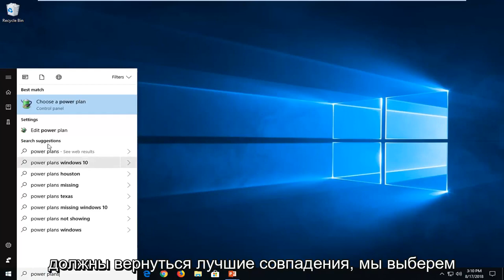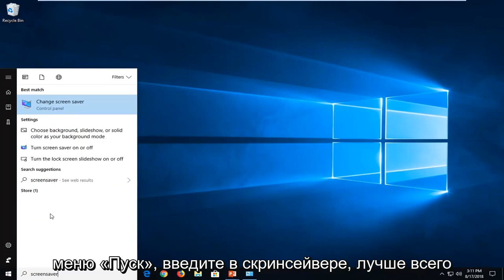Как отключить экранную заставку в Windows 11/10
Как отключить заставку в Windows 10/11.

Были времена, когда компьютерные мониторы страдали от выгорания изображения, вызванного отображением одного и того же изображения в течение длительного периода времени, и люди устанавливали заставку, чтобы избежать этой проблемы. Экраны компьютеров сегодня больше не сталкиваются с проблемами выгорания, но люди по-прежнему используют экранную заставку в своих компьютерных системах для развлечения. Windows 10 поставляется с шестью встроенными заставками. Давайте посмотрим, как вы можете настроить заставки в Windows 10.